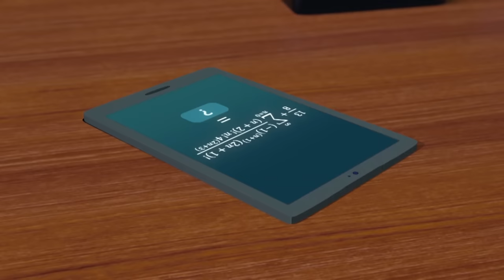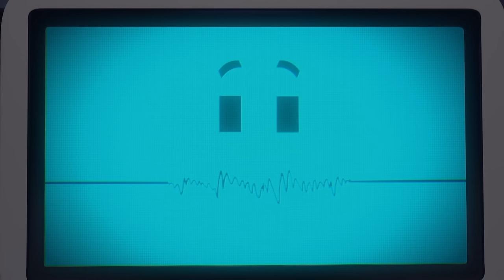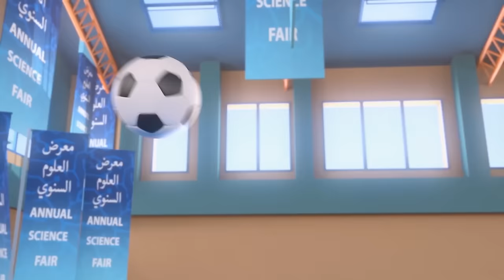Join The Fun P6 🥤 | 2 Hours 🕐 | The Adventures of Mansour ✨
Today’s Adventures:
- Komodo Dragons
- The Letter
- Destination Unknown
- Obaid's Ghafia
- Junior Biathlon
- Chemical Reaction
- Jetpacks
- Sit Robot, Sit
- Space Rover
- Humarat Al Gayla
- Art Attack
- Bored, Bored, Bored